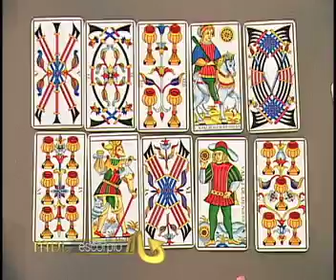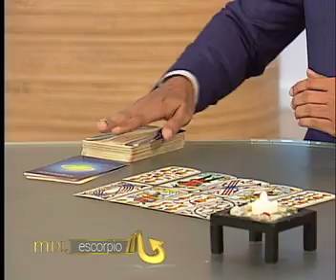Mensajero de Luz - Escorpio - 28/06/2016